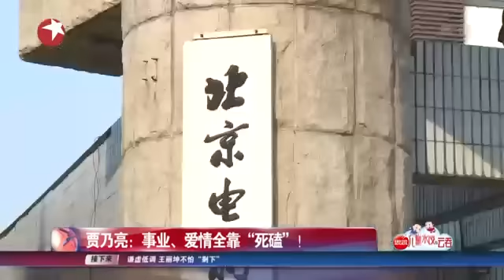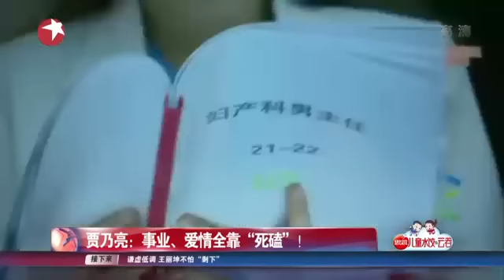看看星闻 |贾乃亮：事业、爱情全靠“死磕”！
【新闻摘要】11月12日，贾乃亮因为喝酒被甜馨教育了一顿，他发文连说两句“我错了”。贾乃亮发文：“我喝了一口红酒，被甜馨儿教育了半个小时，我错了，我错了，我不该喝酒。”